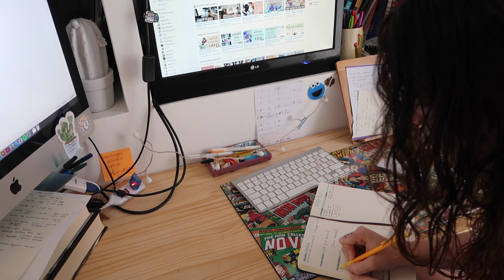SUMMER MORNING ROUTINE | Christine Hug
Hola! Como me la habéis pedido mucho, aquí tenéis la rutina de mañana de verano! Veréis que es un poco distinta a las típicas, es un poco más de relax y sencilla, ahora que no hay tanto trabajo y estoy más tranquila :) Ah! Y después de ir al despacho y organizar un poco todo lo que tengo por hacer, me voy de paseo con los perritos! Lo único que se me pasó grabarlo hahaha Soy un poco desastre, ya lo sabéis, pero espero que os guste!

LINKS:
EXFOLIANTE NEUTROGENA
CHAMPÚ PANTENE AQUA LIGHT
NIVEA BAJO LA DUCHA